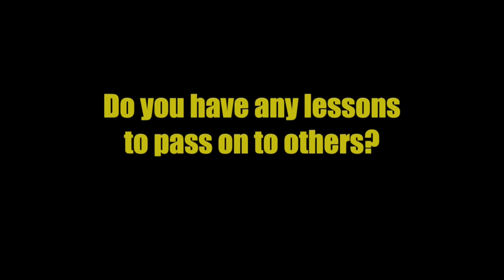Paralympic Judo Life Revealed Simon Jackson pt 2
Simon Jackson MBE reveals why he still trains Judo, what success is measured in, what the 2 types of pain are, how to push through, the essence of mat etiquette,  what it's like getting an MBE from the Queen and why Paul McCartney wanted to shake his hand.